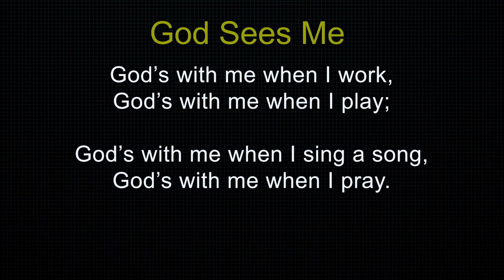God Sees Me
Resource Toolkit for Sabbath School